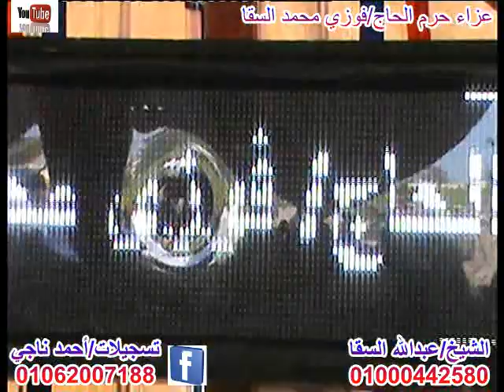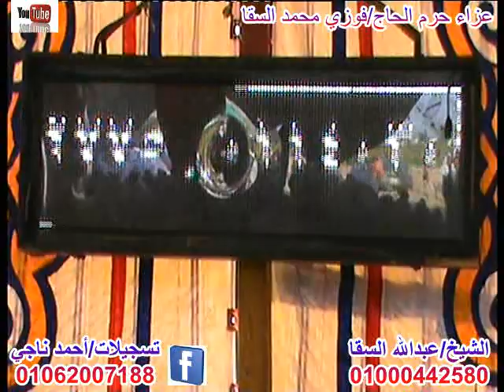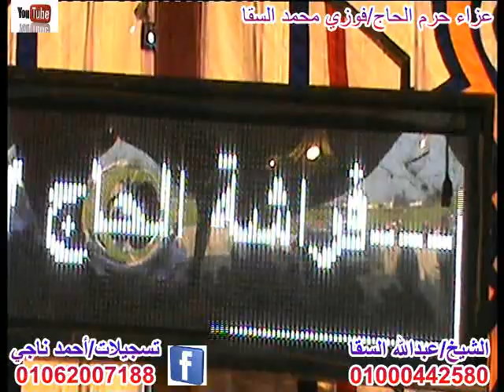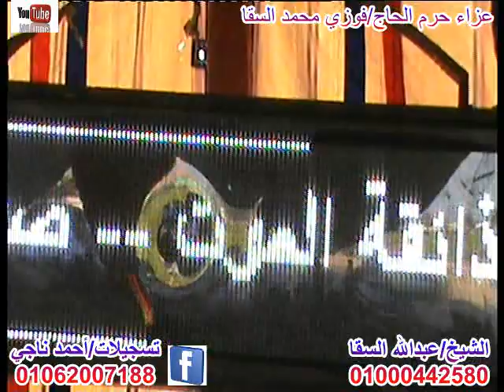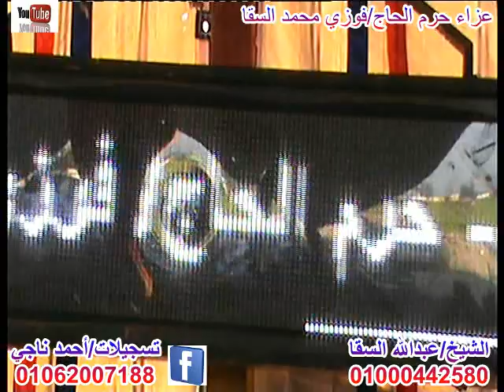الشيخ عبدالله السقا سورة يوسف عزاء حرم الحاج فوزى محمد السقا قرية البنك الدلنجات أحمد ناجي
هذا الفيديو من عزاء - بقرية البنك - الدلنجات - بحيرة
من تسجيلات / احمد ناجي بيومي
2015/8/28